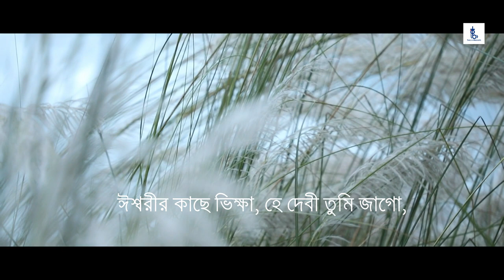Mahalaya 2019 || Presented By - Take On Bioscope